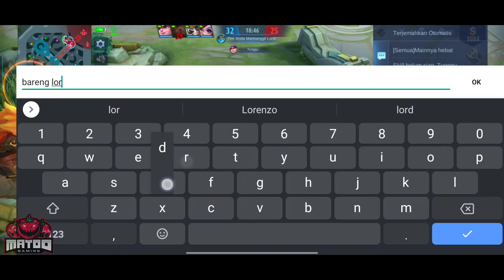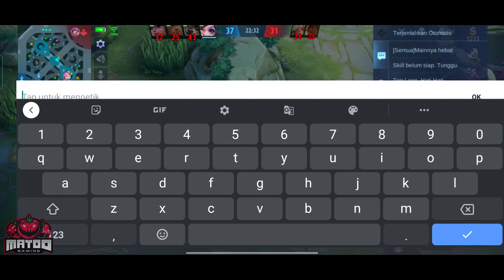COMBO FRANCO X AKAI WAJIB BAN❓KETEMU TOP 1 GLOBAL CLINT GG BANGET MAINYA 😭 Mobile Legends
Yang mau jadi penarik handal cek link bawah 🔻

SELAMAT MANCING ‼️⚓

server ID dan game ID 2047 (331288)

Follow @mlbbtopcreation di tiktok